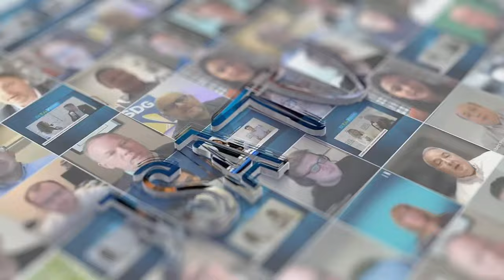ITW ’24 | Introducing ark data centers with CEO Brett Lindsey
Live from ITW ’24 in National Harbor, MD, get an insider’s look at Involta’s exciting transformation into a bold new digital infrastructure brand, ark data centers. CEO Bretty Lindsey discusses the brand’s vision, mission and initiatives that are set to empower enterprises to elevate their technology strategies amid the AI surge. Watch the interview here.